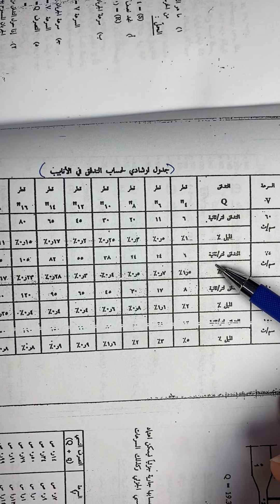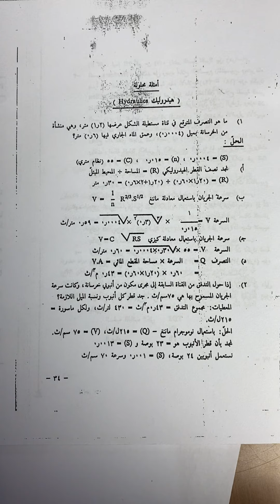حساب التدفق في المقاطع المكررة